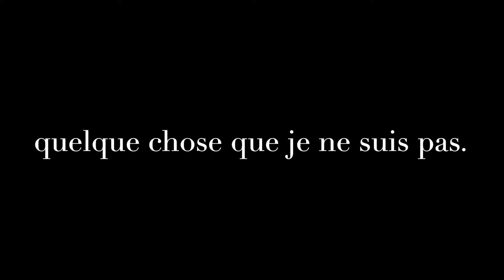Pépin: New Wave Film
Inspired by the Czech New Wave, but for some reason with the french language?